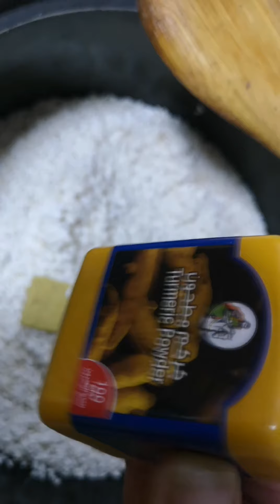NAG LUTO AKO NG ARROZ VALENCIANA SA BIRTHDAY NI ITAY IN HEAVEN.